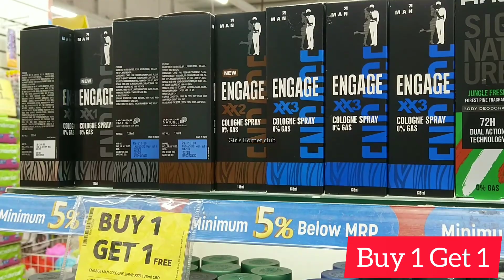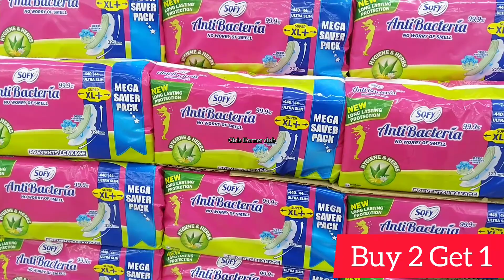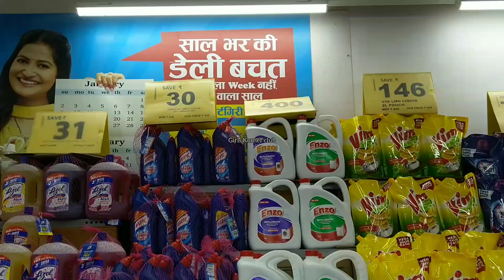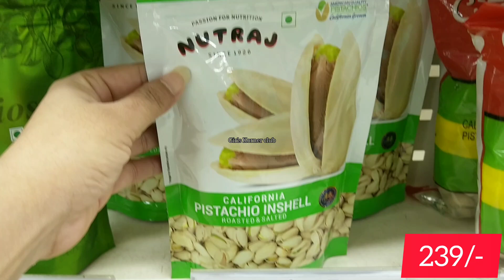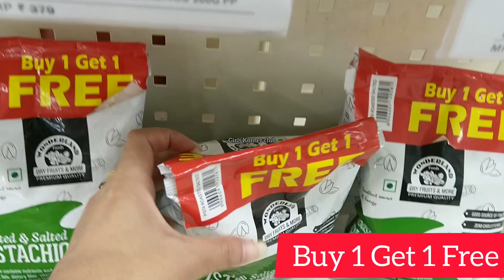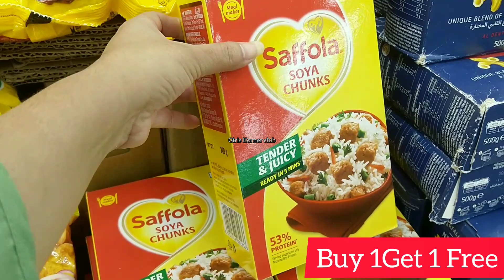Smart Bazar Buy 1 Get 1 Free Offers|| Smart Bazar Offers On Essentials